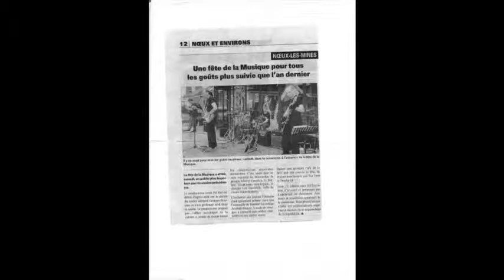Les Backliners -Théorème Faux Rêveurs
Film rétrospectif de nos débuts sous notre premier nom de groupe "Faux Rêveurs".
On y retrouve des photos, diffusions de vidéos privé, des concerts et surtout nos titres sortie de notre album perso "Théorème".